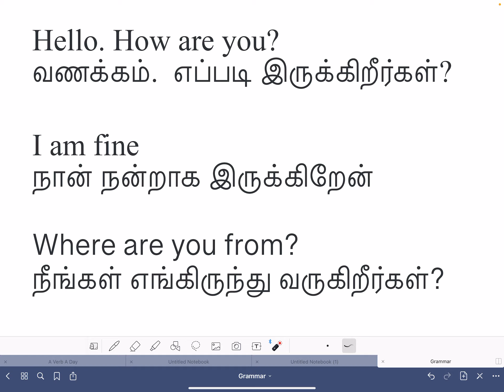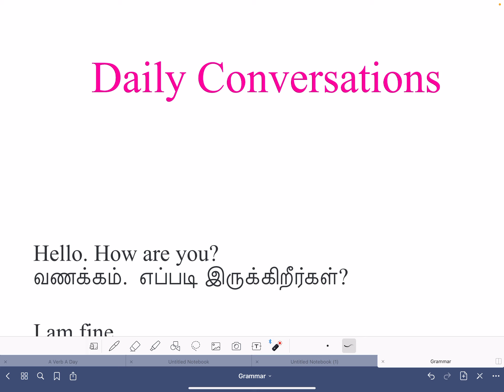Conversation between strangers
English சரளமாக பேசவேண்டுமா? English படிப்போமா channel ஐ தினமும் பாரங்க Englishல பிளந்து கட்டுங்க